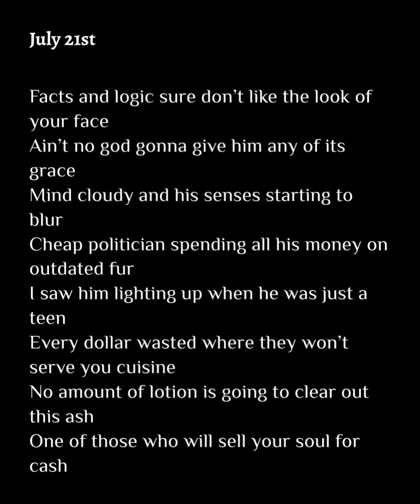july 21st (poem with music)